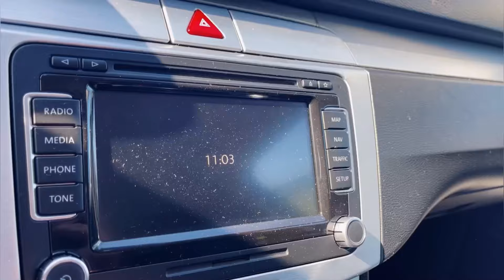Мийка Passat B6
Контакти авто мийки